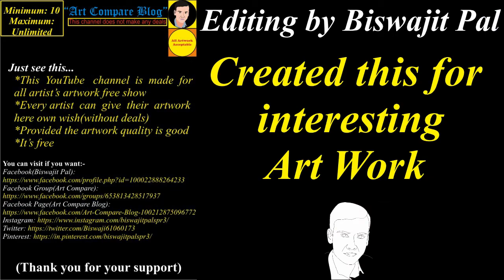Art Compare Blog--Kelvin John Coles(11)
"Title"

"Description"
1. This is made for a display of beautiful artwork
2. Anyone can participate here(Drawing quality should be good)

04. Facebook Page(Art Compare Blog)

  If you want to visit an artist:
Name: Kelvin John Coles